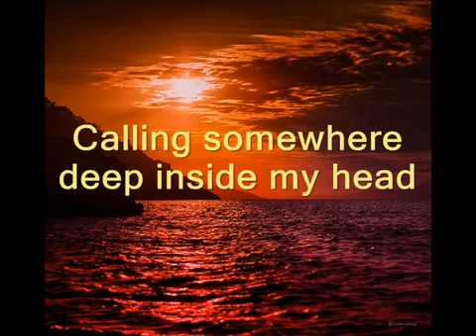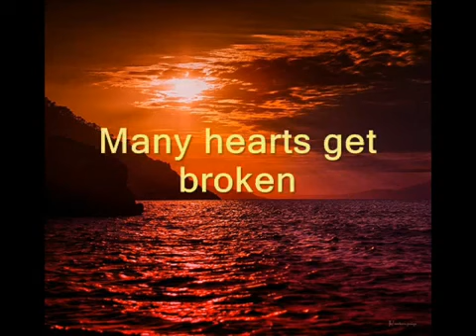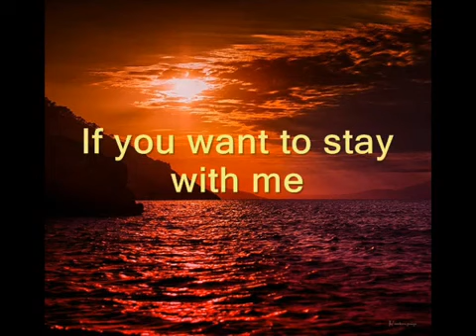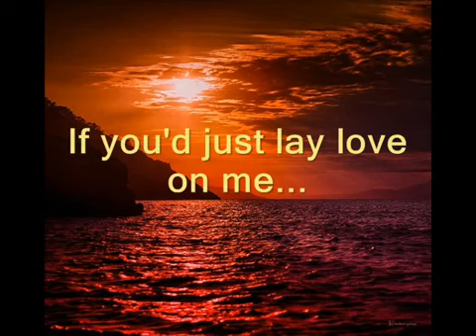The Radios ➖ Teardrops